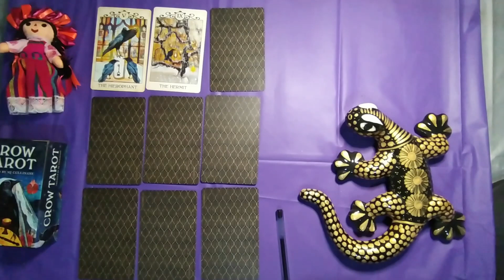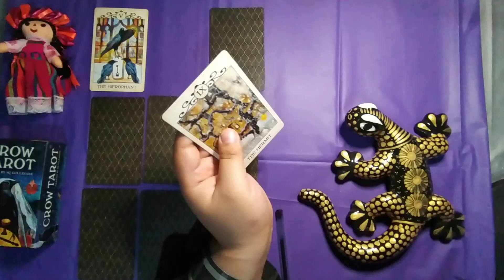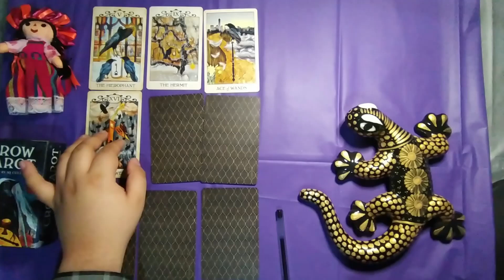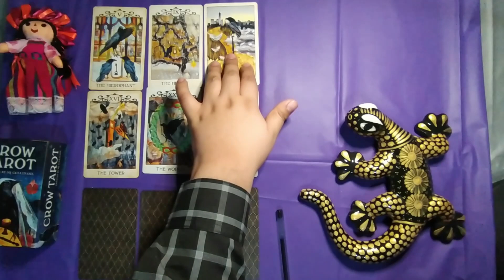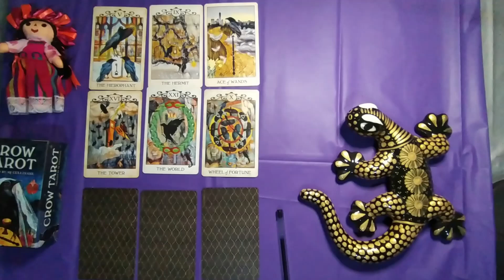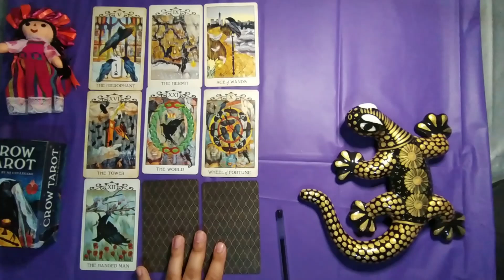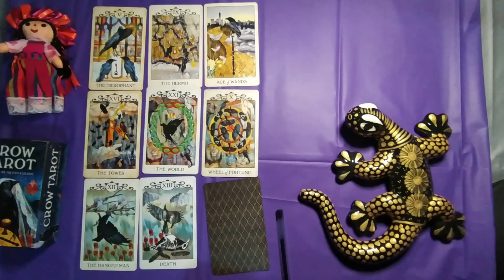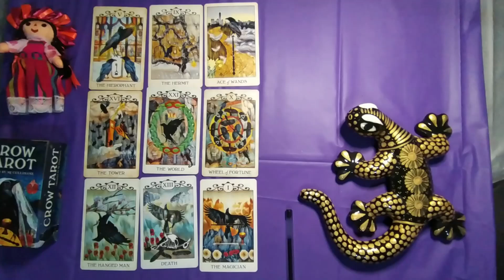Tarot Ex Parejas GÉMINIS Lectura OCTUBRE 2020 CUARTA SEMANA 💝🤔💔😮👀💕🙄🔥🎀😱💥😍